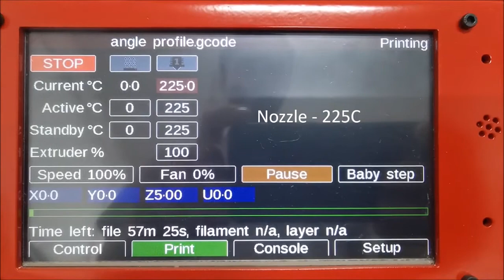Modix Big 180X printing a long bar - Buy Now!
Modix Big 180X printing a long bar

Best regards.
3 Idea Technology.

modix 180x
modix 3D Printer online
modix 3D printer at low price
best 3d printer
3d printer in low budjet
3d printer price in india
3d printer in hindi
3d printer india
3d printer pen
3d printer machine
3d printer working
3d printer at home
3d printer assembly
3d printer app
3d printer amazon
a 3d printer working